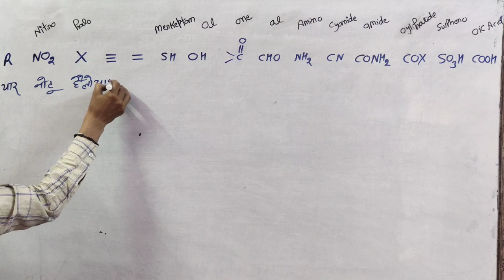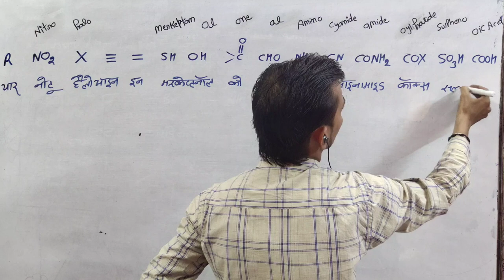Short Trick For Functional Group Of IUPAC | Chemistry Short Trick | Chemistry Concept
Hello students, after watching today's video, you must have understood that.
I am a chemistry teacher, our coaching institute is in Kanpur (UP).
We run both online and offline batches
We have two youtube channels which are of Hindi medium and English medium.
Our offline batch address : Barra 2, Coaching Mandi, Kanpur Nagar, Uttar Pradesh